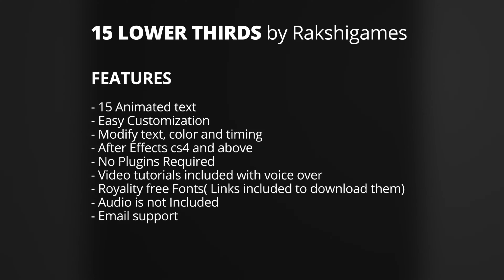15 Corporate Minimal Titles | After Effects Project Files - Videohive template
15 Animated text Easy Customization Modify text, color and timing After Effects cs4 and above No Plugins Required - Video tutorials included with voice over Royality free Fonts( Links included to download them) Audio is not Included Email support Music does not included, you can purchase it from the You can download the font from the following link Download Font

download 15 Corporate Minimal Titles | After Effects Project Files - Videohive template